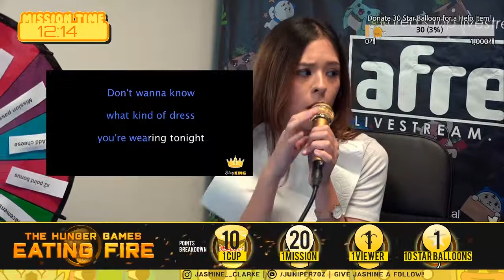Hunger Games: Jasmine Clarke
The Hunger Games: Eating Fire
Episode 3 With Jasmine Clarke & Michelle

1 hour to eat the most fire noodles and gather the most points! Tune in every Friday for the month of September to see all of our other competitors!